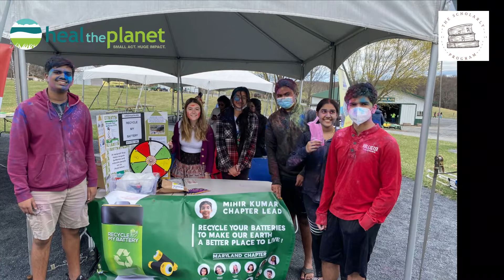August 2022's Young Planet Leader - Dhruv Girish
Dhruv Girish is the 16-year-old founder of the Scholarly Program. He started the Scholarly Program in 2019 as a virtual coaching program to advance the growth opportunity of his kindred understudies and to create sustainable gardens throughout his local community.